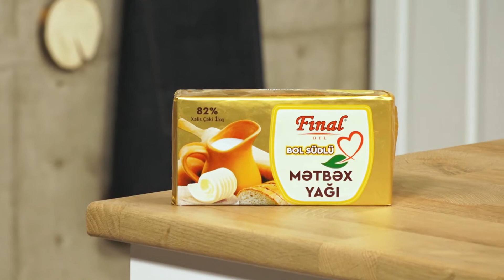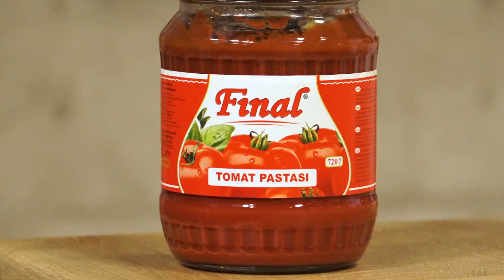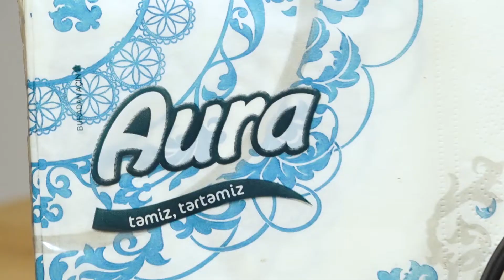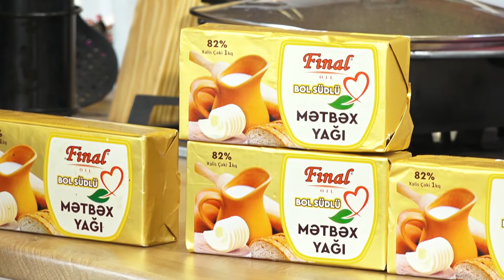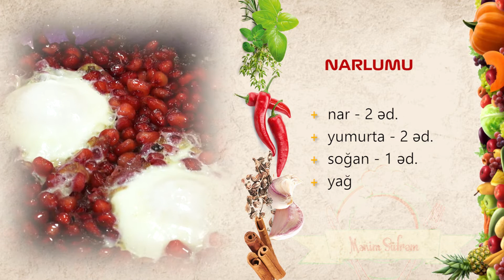Mənim Süfrəm (18.12.2021)